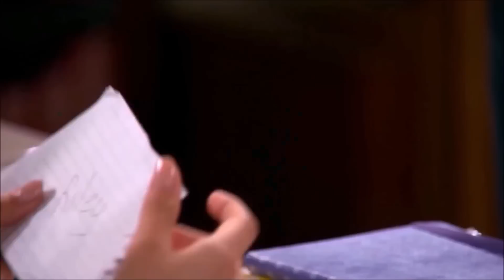Girl Meets the Rucas Story // Seasons 1 & 2